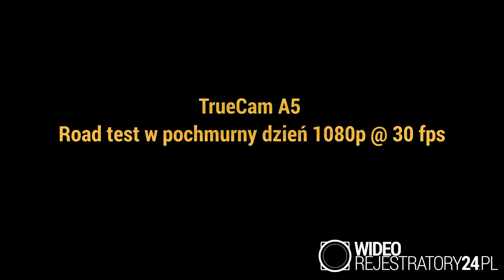TrueCam A5 - road test w pochmurny dzień @ 1080p 30fps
Materiał nagrany za pomocą wideorejestratora TrueCam A5.